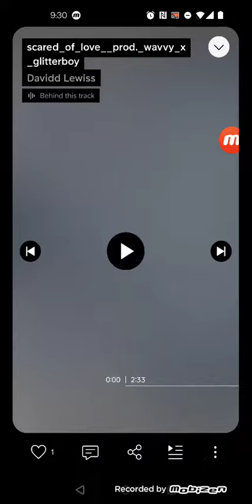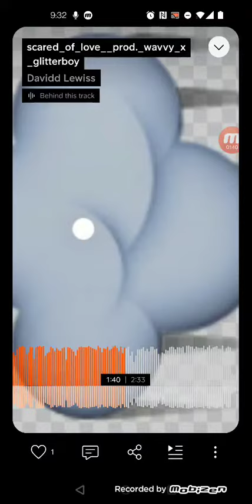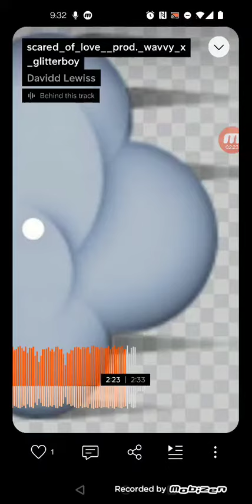scared of love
Listen to scared_of_love__prod._wavvy_x_glitterboy by Davidd Lewiss on SoundCloud